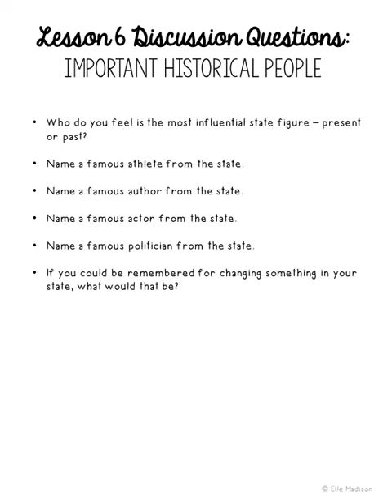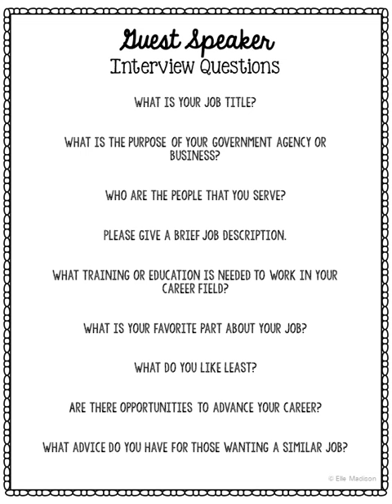Massachusetts Project Video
Massachusetts State History Research Project. You'll find 39 differentiated activities PLUS 50+ discussion questions AND a pacing guide in this resource. This complete notebook unit is the perfect companion to your annual state studies. Your students will use the internet to research a variety of topics to include: economics, government, geography, politics, current events, higher education, weather, historical figures, Native Americans, state symbols and icons, historic timeline, state flag, folk songs, Westward Expansion, the Civil War, and the Industrial Revolution.

You'll also receive six EDITABLE pages (in PowerPoint) PLUS a pacing guide with discussion questions for each lesson!!!

Use this as an all-year resource or as a condensed unit! Mix and match the different sections according to your specific classroom needs.

This resource has been developed as a crossover lesson of language arts and social studies. History teachers will find this very useful in incorporating writing across the curriculum! English teachers will find this as a fun way to add relevant history to lessons on research methods. You’ll find writing prompts, poetry activities, letter writing, news research, and a few creative pages to keep your artistic students engaged!

Many of the pages are specific to your individual state, while others make for easy tie-ins from the national to state level (i.e. How did the Civil War/Industrial Revolution/Westward Expansion affect your state?)

How to organize: Have your students bring in either a folder with brads or a thin three-ring binder. Reserve a space on your shelves for easy reach all year long. These pages can also be shrunk down to use as interactive notebook inserts.

In this unit you will find:

Teacher’s Guide

Research Log

State Poster with Established Date

State Symbols Poster (in Black and White AND in Full Color!)

Project Covers (in 4 Designs)

Map It (Landmarks & Waterways)

City Search Map

Northeast Region Map (with Abbreviation & Capitals)

Poems (Limerick & Personification)

Literary Elements Terms & Example Sheet (to Accompany Poetry Activities)

Local Recipe Sheet (Cranberries)

Create a State-Themed Stamp

5 Facts About Cranberry Farming and the Mayflower (Plus Generic Sheet for Any Subject)

State Government Figures (Governor, US Senators, US Representative, Adjutant General, State Fire Marshal)

Republicans vs. Democrats Venn Diagram

Letter to Government Official

State Military Forces

Interview with Historic Figure

Create a Magazine Cover

State Economy (Tax Collection, Debt vs. Revenue, Annual Spending)

Average Household Finances (of State Residents)

Top Employers

Agriculture Products

Guest Speaker Questions and Student Fill-In Sheet

Tourism Through the Seasons

An Overnight Getaway in My Town (Calculate Costs)

Oldest College in My State (Harvard University)

Average State Weather

A Closer Look (State Symbols, Population, Bordering States, Most Populated City)

Who’s Who (Nathaniel Bowditch, Norman Rockwell, Abigail Adams)

State Historical Timeline

Native Americans

State Flag Analysis

5 State Themed Writing Prompts

American Folk Song Analysis

Westward Expansion Timeline (Louisiana Purchase, Oregon Trail, The Homestead Act, Lewis and Clark Expedition, The Pony Express, Transcontinental Railroad)